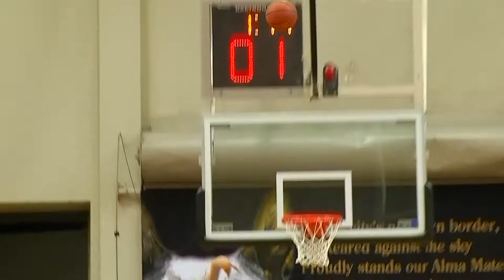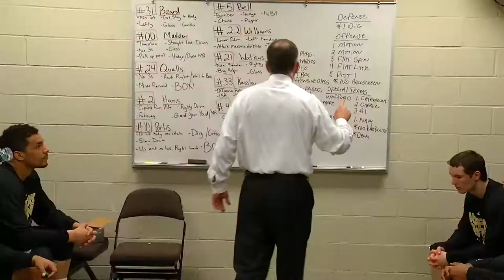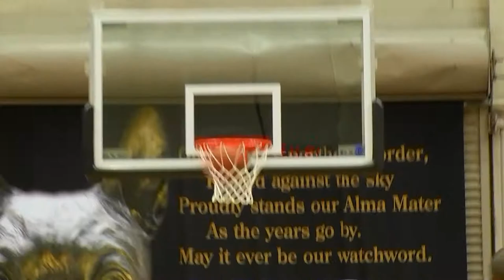2015 Men's Basketball Highlight